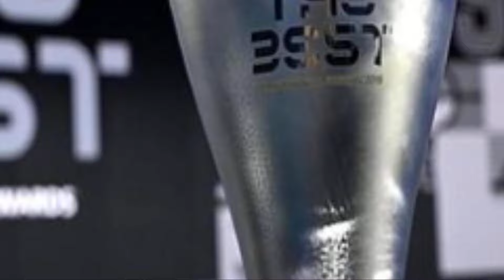✅El MEJOR 11 con los THE BEST en FC 24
✅ Hoy tenemos en el canal un nuevo vídeo en el que jugaremos un modo carrera en FC 24, con un equipo formado por los  jugadores del once de los premios The BEST 2023, con jugadores tan importantes como Lionel Messi, Erling Braut Haaland, Kylian Mbappé, vini jr, de bruyne, bellingham, bernardo silva y sin Rodri.

11 ideal THE BEST
EA FC 24
Creo un EQUIPO con el once ideal THE BEST 2023
Haciendo Historia: Construyendo un Equipo con los THE BEST en EASPORTS FC 24

REAL MADRID
REAL MADRID MODO CARRERA FIFA 24
cr7,fc24,messi,fut draft, fifa 22, djmario,robert pg,kolderiu,eafc24,fc24,teamshick